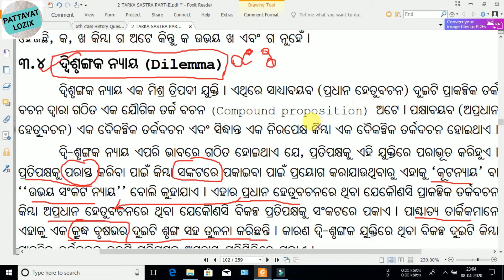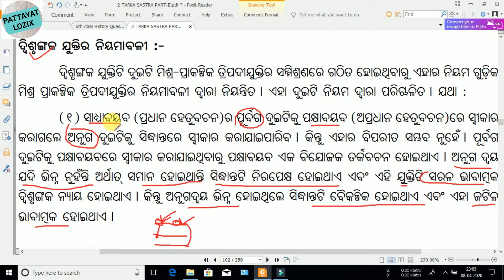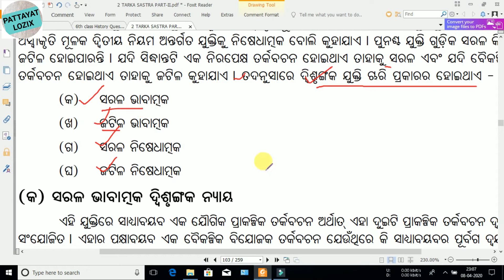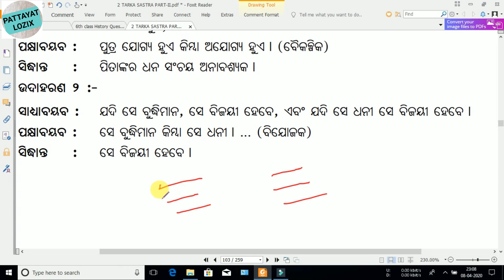Mixed syllogism, Dilema, Types of dilema, ଦିଶୃଙ୍ଗକ ଯୁକ୍ତି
Logic subject
What is dilema

For pdf Google Drive Link
(All 2nd Year pdf Note Link)
(This Video pdf Note Link)
Link-
Email Contact